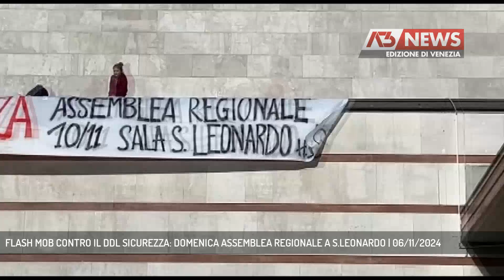FLASH MOB CONTRO IL DDL SICUREZZA: DOMENICA ASSEMBLEA REGIONALE A S.LEONARDO | 06/11/2024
A3 NEWS Venezia 06/11/2024 - VENEZIA - Blitz degli attivisti del Laboratorio Occupato Morion che questa mattina hanno srotolato uno striscione sul tetto della stazione Santa Lucia di Venezia contro il DDL Sicurezza. Domenica a San Leonardo assemblea regionale di associazioni e comitati che si battono contro il provvedimento.  || Una "striscionata" (come l’ha definita il Laboratorio Occupato Morion) sul tetto della stazione Santa Lucia di Venezia, quindi affacciata sul Canal Grande, per lanciare l'assemblea regionale di domenica pomeriggio in Sala S. Leonardo, con tutte le realtà che negli ultimi mesi hanno organizzato iniziative contro il DDL Sicurezza del Governo Meloni. Un appuntamento che segue altre assemblee confluite il 26 Ottobre in una manifestazione di oltre 5.000 persone a Padova.Già fortemente attaccato anche dai sindacati che lo accusano di limitare il diritto di manifestazione, il DDL Sicurezza propone ricette che secondo il Laboratorio Morion hanno già fallito. - Intervistati MARTINA VERGNANO (LABORATORIO OCCUPATO MORION) (Servizio di Filippo Fois) - Segui Antenna Tre anche sul digitale terrestre! Visita il sito